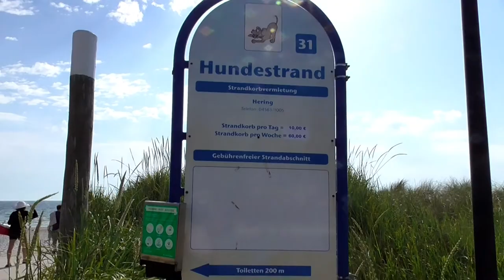FMA Weekend | Ostsee Hundestrand mit Lyssi ❤ Dinner | Lazy Chill Sunday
Wir waren mit unserer kleinen Maus am Hundestrand Haffkrug in Scharbeutz, auch wenn die Kleine nicht gerne ins Wasser geht. Aber da sind viele Hunde, mit denen sie "spielen" kann :)
Eure ShopaholLyV ❤

❤ICH TRAGE:
Strand:
Shirt FOREVER 21
Shorts HOLLISTER
Strickjacke PRIMARK
Bikini H&M
Sonnenbrille RAYBAN
FlipFlops TOMMY HILFIGER
Dinner:
Shirt BERSHKA
Rock H&M
Kette H&M
Uhr DKNY NY4652
Tasche PRIMARK
Schuhe KAYLA SHOES
ChillSunday:
Shirt C&A
Shorts HOLLISTER
FlipFlops PRIMARK
Remington Lockenstab

❤MEIN EQUIPMENT *
extra Objektiv
Bearbeitungsprogramme
iMovie 11 / MAGIX Video Deluxe 2014 Premium